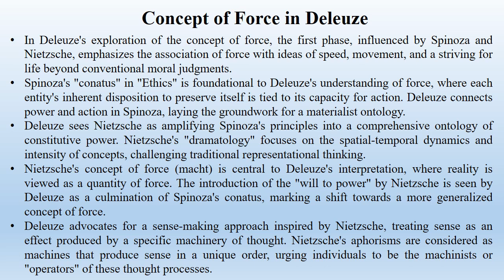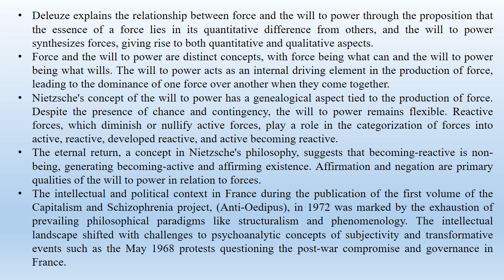Concept of Force in Deleuze